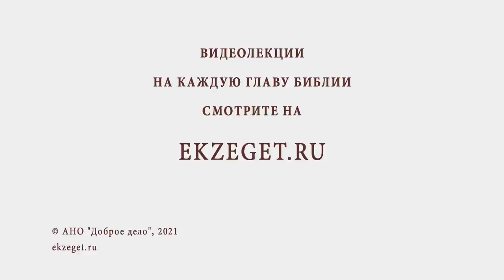Приказывал ли Христос брать с собой посох ? (Мк.6:8) Протоиерей Олег Стеняев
В сегодняшнем видео с протоиереем Олегом Стеняевым разбираем очередное трудное место Священного Писания и отвечаем на вопрос: "Приказывал ли Христос брать с собой посох ?".

🔸 Багаж апостолов.
🔸 Посох путешественника.
🔸 Скромность христианская.
🔸 Господин субботы.
🔸 Милость Божья.